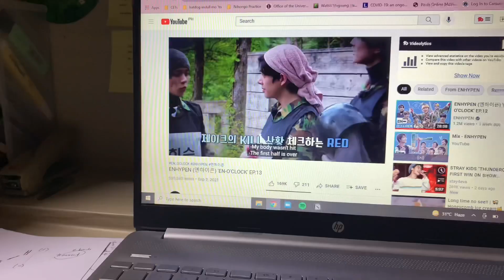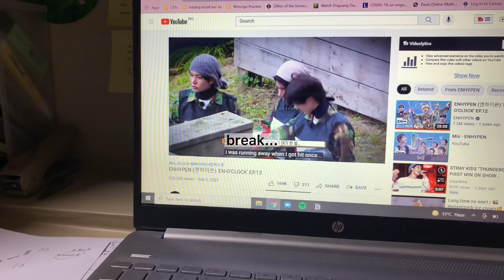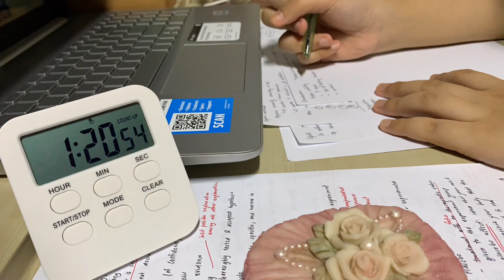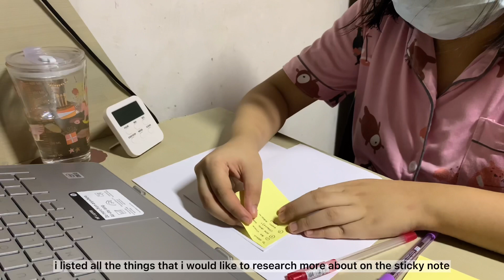(pre-uni) study vlog: one week before online classes! 🌼🍃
hello, long time no see! i'm back with a study vlog but this time, as an incoming college student! 😭 in about a week, classes will start so i'm studying introductory lessons about my course: bs biology 🔬 (since it's been a while since i last studied hard 😄). hope you guys enjoy the vid! sending hugs and strength to all of you!

🎧✨ MUSIC USED!

🧸✨ ABOUT!
— name? abby!
— age? 18!
— strand? stem 🧬
— course? bs biology 🔬 (i'm a freshie!)
— gadget i use for filming? iphone XR :)
— app i use for editing? capcut!

🔔 CHANNEL NAME!
— from [miss lotus 彡] to [ageevlog 彡]